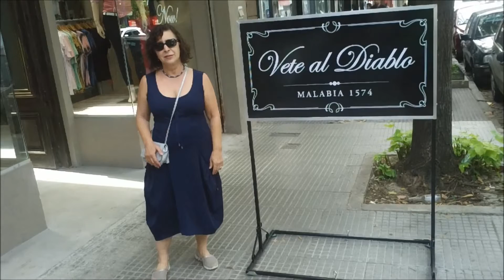CANTEMOS CANTEMOS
DescriptionBACHATA NAVIDENIA CANTEMOS CANTEMOS
 DE FLACOROY DEDICADO AL MUNDO Y SUS ALREDEDORES FELIZ NAVIDAD Y PROSPERO ANIO NUEVO . SALUDOS